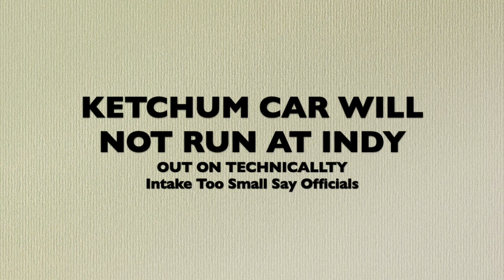The Love McQueen (The Love Bug) Part 10 - Racing Montage/Misty and Mr. Burn's Conversation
Plot:
As time went on, as Ash and Mr. Burns were racing against each other, Ash kept winning all the races because of Lightning.
Mr. Burns was jealous that Ash and Lightning were winning the races and not him, he was wondering what Ash had done to Lightning to make him go at that speed.
Misty got a phone call from Ash asking if she would like to go out with him tonight a 7:30pm, she agreed, this gave Mr. Burns an idea that he could have Misty to convince Ash to join their organisation by racing under their colours, he tells Misty to take the Burns’ special car because Ash likes that one.

Cast
Lightning McQueen as Herbie the Love Bug (Both living car, fast, involved with Racing, kind, smart, honest and sometimes stubborn and full of themselves)
Ash Ketchum as Jim Douglas (both main characters too, both competitive, smart, kind, honest and stand up for others)
Misty as Carol Bennett (both were love interests to Ash and Jim at first due to seasons 1-5 for Ash and Misty and the Love Bug for Jim and Carol)
Tracey Sketchit as Tennessee Steinmitz (both good friends to Ash and Jim and names start with T and surnames start with S)
Mr. Burns as Peter Thorndyke (both businessmen, arrogant, selfish, greedy, jealous and mean)
Mr. Waylon Smithers as Havershaw (both assistances to Mr. Burns and Mr. Thorndyke)
Mr. Kim as Mr. Wu (both asian and honest)
Officer Dibble as Detective (both cops)
Captain Harold Dobey as Police Sergeant (both in-charge of their police business’)
David Starsky as Policeman 1
Ken “Hutch” Hutchinson as Policeman 2
Greg Heffley as Boy Driving Dune-Buggy
Holly Hills as Girl in Dune-Buggy
Lunch-Lady Doris as Carhop (both serve food and overwhelmingly at times)
Principal Prickly and Mr. Mackey as The Announcers
Superintendent Chalmers as Association President
Tom Wachowski as Policeman in the Park
Grunkle Stan Pines as Mr. Bice
Roger Radcliffe as Toll Booth Attendant
Otto Mann as Hippie
Pikachu and Togepi as Themselves (Jim and Carol’s Pokemon)